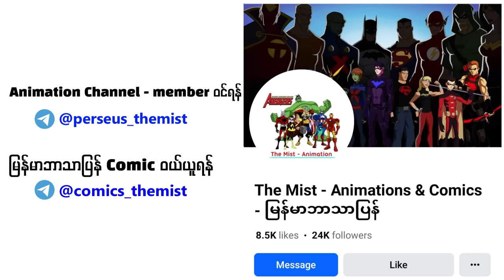Godzilla || နာမည်ပြောင်တစ်ခုကနေ ကမ္ဘာကျော်သွားတဲ့ ရေပုတ်သင်ကြီး